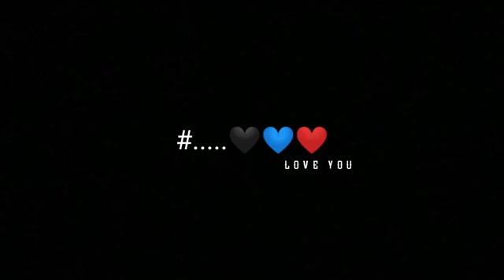💛𝙋𝙞𝙮𝙖 𝙊 𝙍𝙚 𝙋𝙞𝙮𝙖 𝙎𝙤𝙣𝙜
🎯 𝙏𝙚𝙡𝙡 𝙢𝙚 𝙉𝙚𝙭𝙩 𝙎𝙤𝙣𝙜 𝘽𝙡𝙖𝙘𝙠 𝙨𝙘𝙧𝙚𝙚𝙣 𝙎𝙩𝙪𝙩𝙚𝙨  🎯

𝙬𝙝𝙖𝙩𝙨𝙖𝙥𝙥 𝙨𝙩𝙖𝙩𝙪𝙨 𝙫𝙞𝙙𝙚𝙤 𝙣𝙚𝙬 𝙨𝙤𝙣𝙜
𝙬𝙝𝙖𝙩𝙨𝙖𝙥𝙥 𝙨𝙩𝙪𝙩𝙚𝙨 𝙝𝙞𝙣𝙙𝙞
𝙬𝙝𝙖𝙩𝙨𝙖𝙥𝙥 𝙨𝙩𝙖𝙩𝙪𝙨 𝙩𝙖𝙢𝙞𝙡 𝙨𝙤𝙣𝙜𝙨